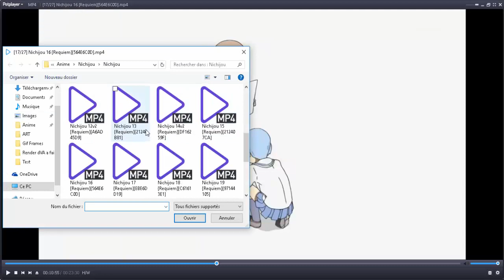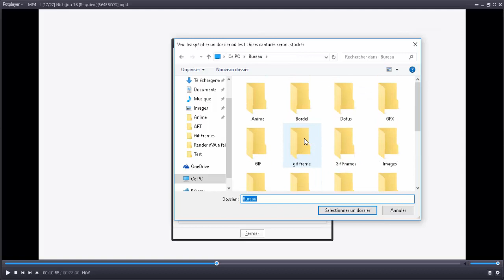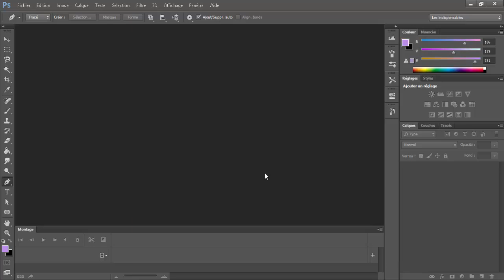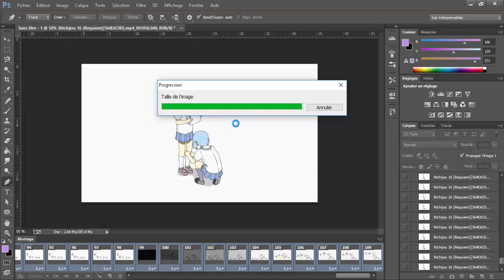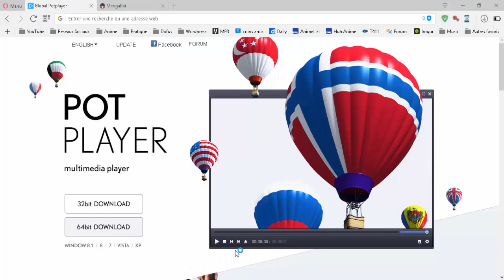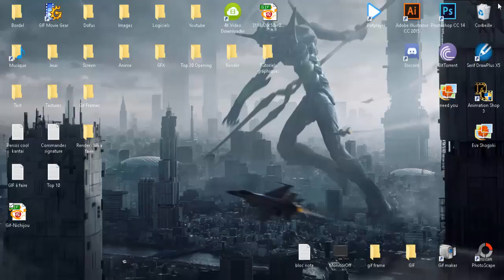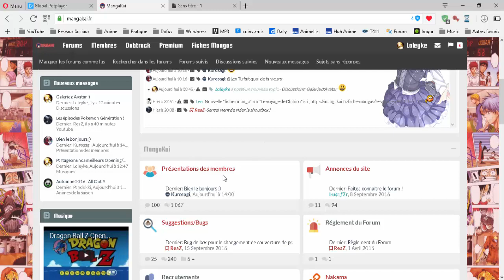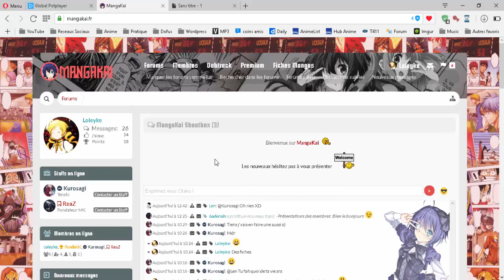[#7] COMMENT FAIRE UN GIF !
▼▼▼▼▼▼↓↓ DESCRIPTION IMPORTANTE ↓↓▼▼▼▼▼▼

7ème tutoriel aujourd'hui, un peu différent de d'habitude !
On teste une autre facette de photoshop cette fois ci avec l'animation !

Comme je l'ai dit en vidéo, on peut utiliser n'importe quelle vidéo